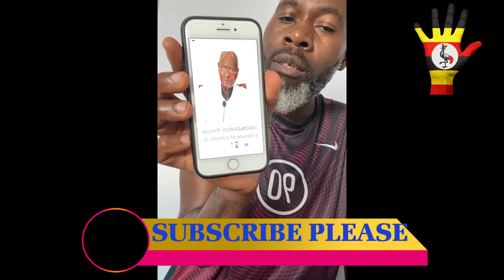WUUNO GWEBAGALA ASIKIRE MUSEVENI KUBWA PRESIDENT OBUNKENKE MU STATE HOUSE